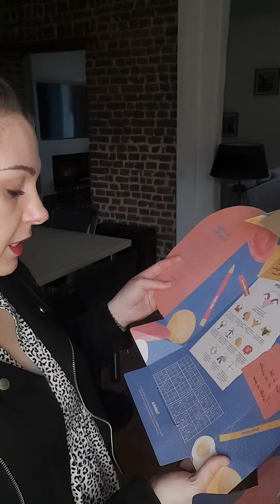Ouverture de la Mylittlebox de janvier... fin février !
Coucou vous

On va enfin découvrir ce que nous cache la box de janvier qui m, je pense, à fait le tour de France afin de m'être livrée...

Je pense la garder jusque mars, ensuite je verrais 😉

Ce que je porte :
Robe + veste : Dixseptstore